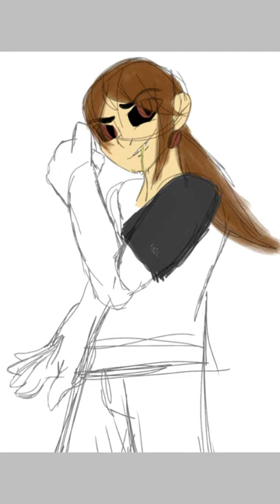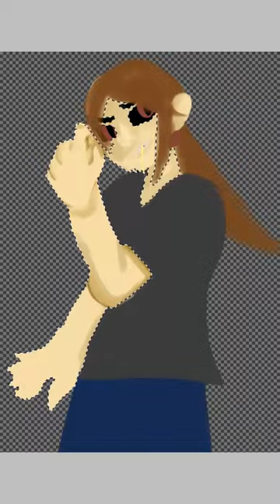Kleptomaniac [Speedpaint]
This is based off a dream I had (on Friday 12/14/2018).

In this dream, I was a dude (my hair was just as long as I have it irl) with a double personality. One of the personality matched mine. The other was the opposite (very cocky, rude, and loud). Oh and a proud kleptomaniac (basically a compulsive stealer).

Song:
Broadway School of Rock- Stick It To The Man